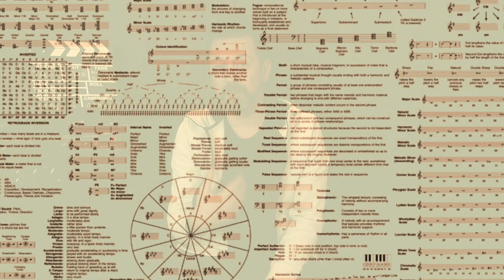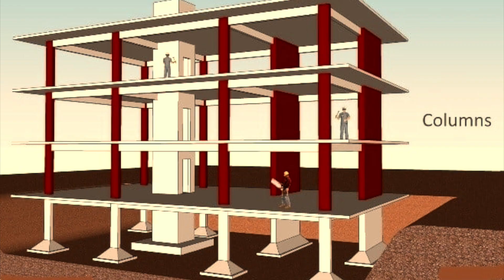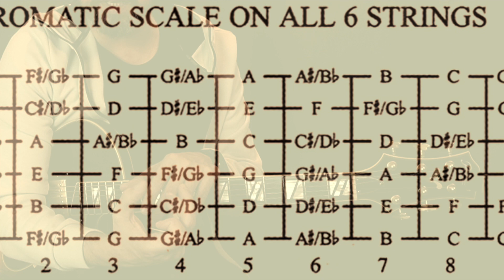JAZZ GUITAR MASTER CLASS No : 10 / CHORD MELODY Episode : 1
Bu hafta sizlerle Caz Gitar denilince akla gelen en önemli konulardan biri olan Chord Melody üzerinde çalışıyoruz.

İlk önce gitarın komplex yapısına ve piyano ile farklılıklarına değiniyoruz.
Daha sonra substution ve voicing kavramları üzerinde duruyoruz. İlk olarak
Statik Maj7 akoru ile nasıl melodiler çalabileceğimizi yakından inceliyor ve substution olasılarına bir göz atıyoruz. İkinci episode da daha derinlere ve daha farklı yaklaşımlarla nasıl chord melodiler çalabileceğimize bakacağız.

Bu çalışmaları yaparken tabiki akor çalımında teknik ayrıntılarada göz atmamızda fayda var. Gerek pena tekniğimiz gerekse çalım sırasında dinamikleri yani melodiyi duyururken akorun diğer bölümlerini melodiye nazaran daha hafif duyurma ve aksan verme gibi bazı önemli konularada değiniyoruz.

Her zaman bana email atabilir merak ettiğiniz konularda sorular yöneltebilirsiniz.

ATAMANONUR/INSTAGRAM

ONUR ATAMAN

Sevgilerimle

Onur Ataman

Bu zamana kadar olan ;